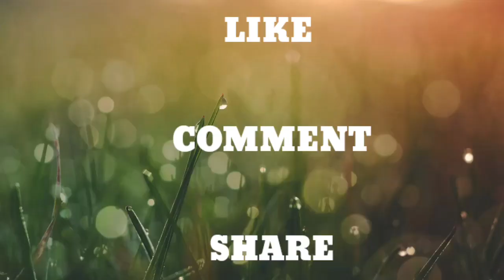IMMUNITY Boosting Drink : how to make